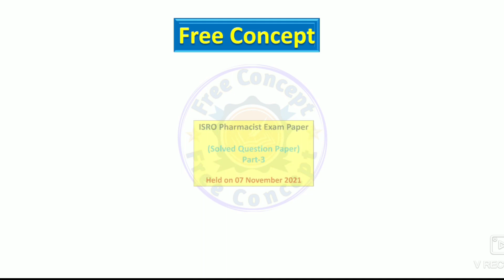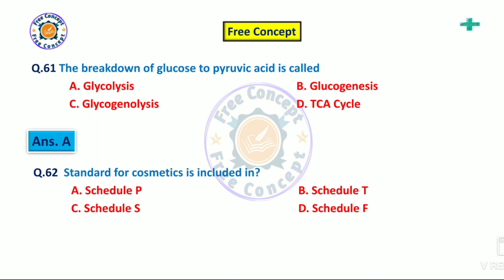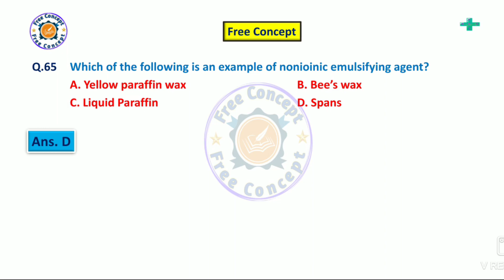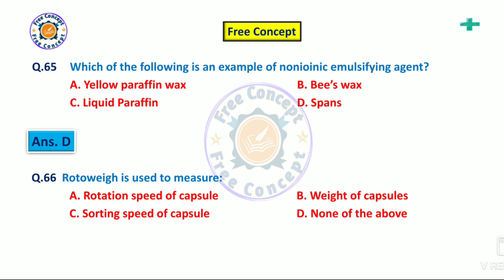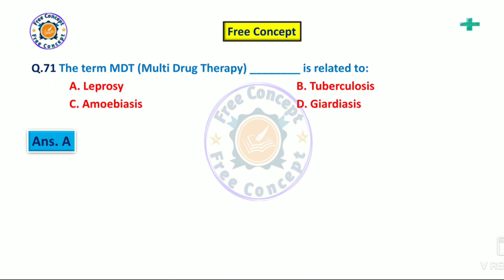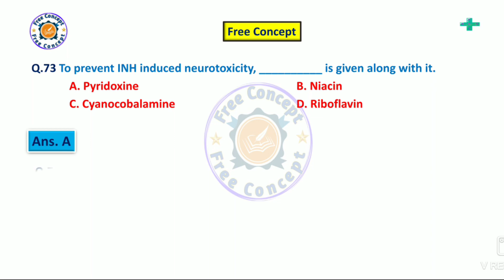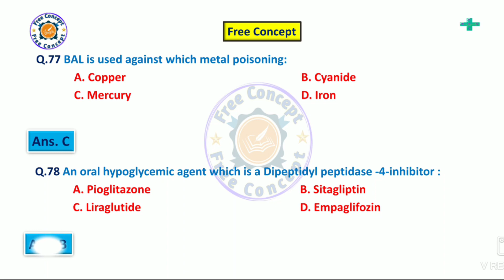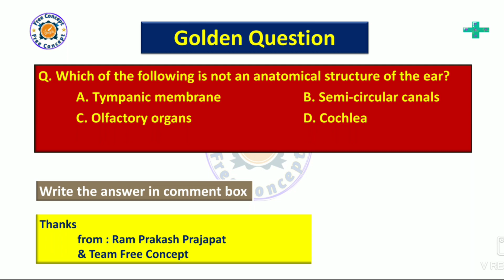Pharmacist Exam Preparation | MCQ series 20 | ISRO Pharmacist Exam Solved Paper | GPAT Exam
Hi
I am Ram Prakash Prajapat welcome to our you tube channel Free Concept. Friends, today we will discuss about ISRO Pharmacist Exam Paper held on 07 November 2021 with complete solution. see the complete video to clear your concept

See the complete video and clear your concept. It is very important for GPAT, Pharmacist, drug control officer (DCO), B.Pharma, D. Pharma students preparing for any competition exam